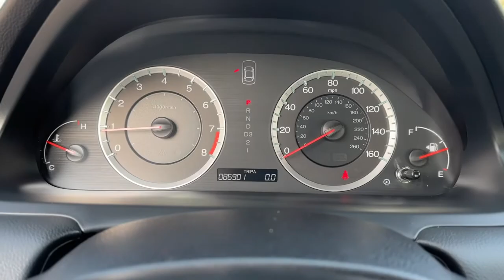2009 Honda Accord Vienna, Washington, Fairfax, Chantilly, Tysons, VA P161677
Alabaster Silver Metallic Used 2009 Honda Accord EX-L available in Vienna, Virginia at Ourisman Honda of Tysons Corner. Servicing the Washington, Fairfax, Chantilly, Tysons area.

ONE OWNER, NO ACCIDENTS,PERSONAL VEHICLE, SUPER CLEAN CAR ESPECIALLY FOR THE YEAR!! VERY WELL KEPT, PREVIOUS OWNER WAS AN ELDERLY GENTLEMEN LOOKING TO UPGRADE. LOCAL TRADE-IN, SUNROOF/MOONROOF, LOW MILES, FUEL EFFICIENT. COME ON IN, YOU WON'T BE DISAPPOINTED. BEST PRICED OVER 200 QUALITY PREOWNED CARS IN STOCK***brbr21/30 City/Highway MPGbrServicing Tysons Corner, Bethesda, Washington DC, Maryland, Fairfax,Chantilly, Vienna, Annandale, Alexandria, Woodbridge and many more.brSell us your car even if you don't buy one of ours. We are a KBB Buying Center.